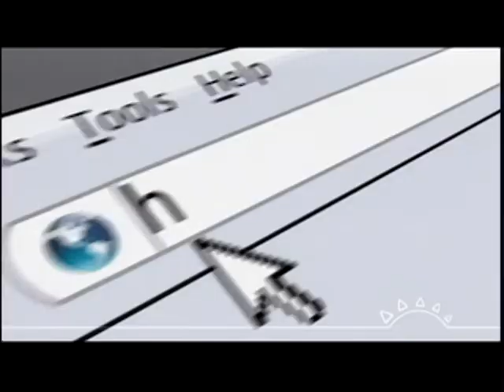Bienvenido a Nuestra Tienda en Megacentro! - La Curacao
Te Presentamos nuestra tiendas en Megacentro! Todo lo que necesites, el estilo, la tecnología y la armonía para vivir mejor!
¡Los mejores productos, las mejores marcas a precios increibles!
La Curacao República Dominicana